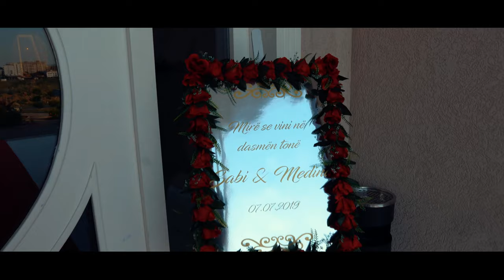Dasma Shqiptare 2019 SabI & Medina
Filmed by: FOTO TOLI PRODUCTION
Video editing: Taulant R.